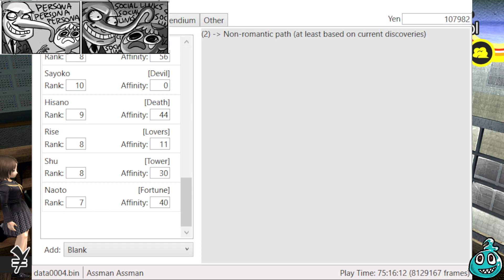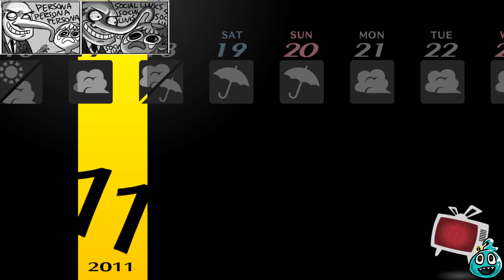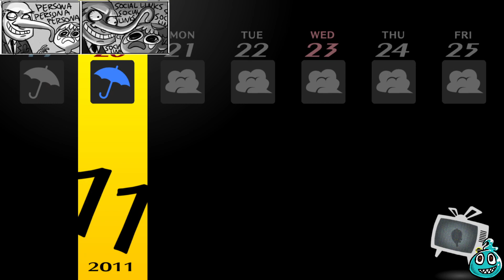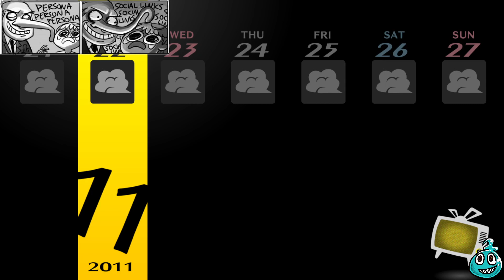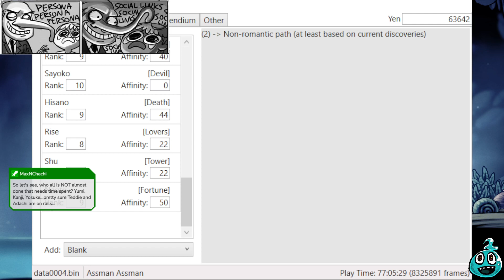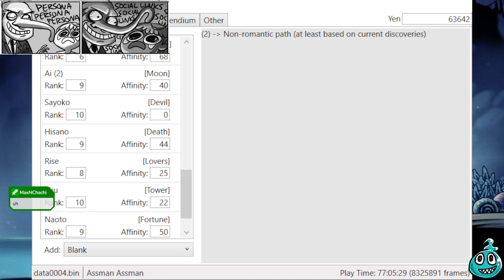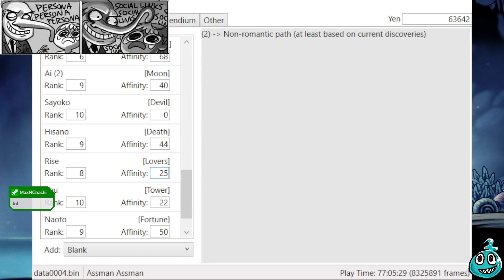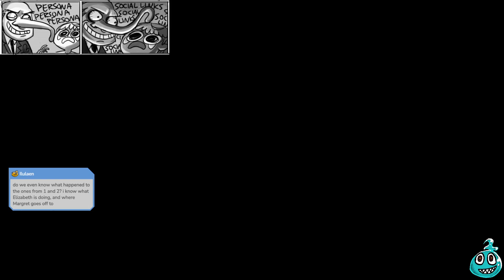[Persona 4 Golden] Part 18: Fish Fear Me. God Also Fears Me. Nothing on Heaven or Earth Can Stop Me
In which a whole lotta plot happens and everyone is incredibly dumb about it. And a bit of fishing. But mostly plot.